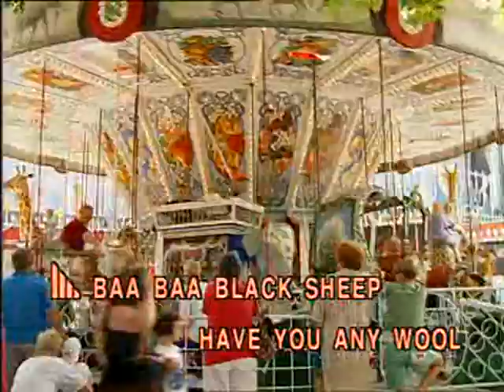1-19 เพลงเด็ก Children song Karaoke - Baa baa Black sheep